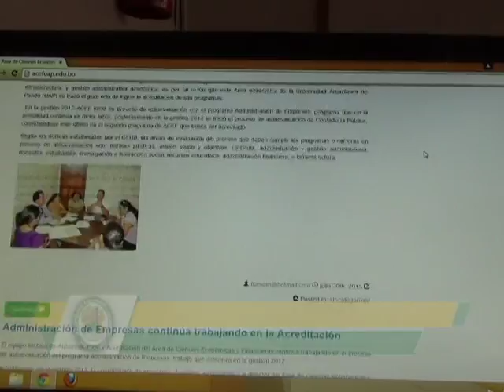NOTICIAS UAP Nº 6